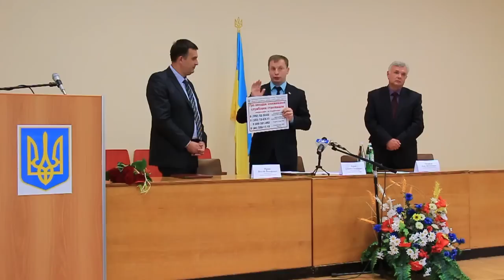Представлення нового голови райдержадміністрації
В Бучачі голова Тернопільської ОДА Степан Барна представив керівникам підприємств, організацій, депутам та громадськості нового голову Бучацької РДА Йосипа Фреяка.